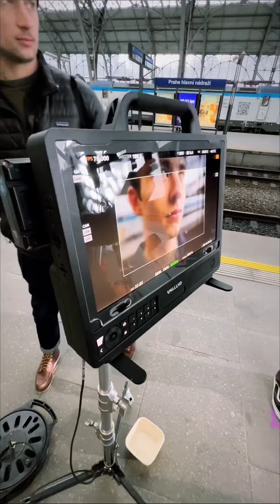𝙒𝙝𝙖𝙩 𝙖𝙢𝙖𝙯𝙞𝙣𝙜 𝙜𝙧𝙞𝙥 𝙙𝙚𝙨𝙞𝙜𝙣!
Repost from @kosuke6

"Shooting day 23?? I put my heart and my soul into my work, and have lost my mind in the process.
Vincent Van Gogh Bts from set with talented D.O.P. @krystofmelka and Director @lubosrezler & our lovely @weareproductions "